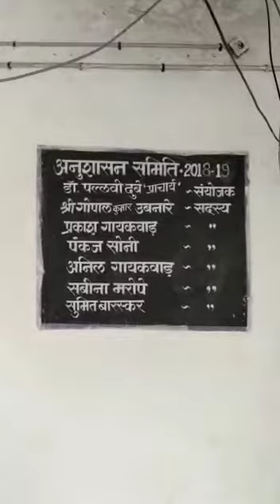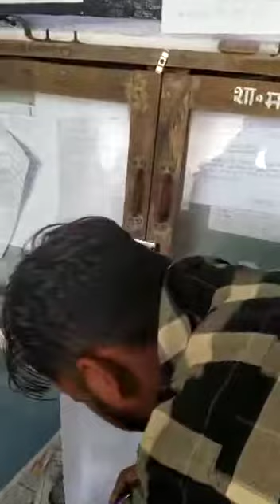शासकीय महाविद्यालय आठनेर से प्राचार्य पल्लवी सिंह नौ दो ग्यारह(4)